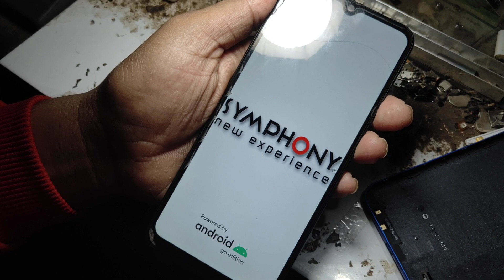SYMPHONY ATOM II dead no power full short solution